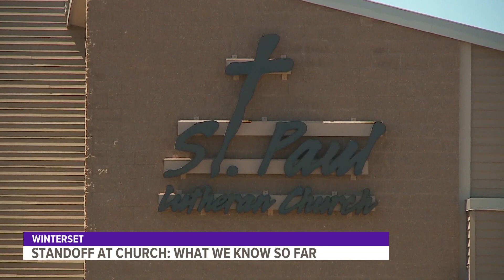What we know so far about the standoff at St. Paul's Lutheran Church in Winterset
The man who barricaded himself in St. Paul's Lutheran Church, Gage Walter, is a person of interest in an Omaha double homicide investigation.